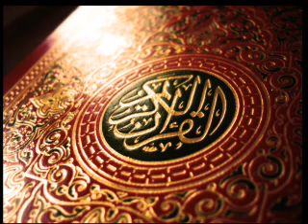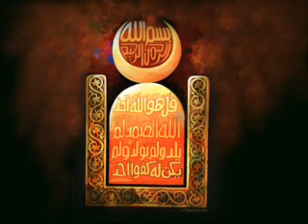Aye Allah by Fari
DesiHearts Mehfil-e-Milad Naat Competiton